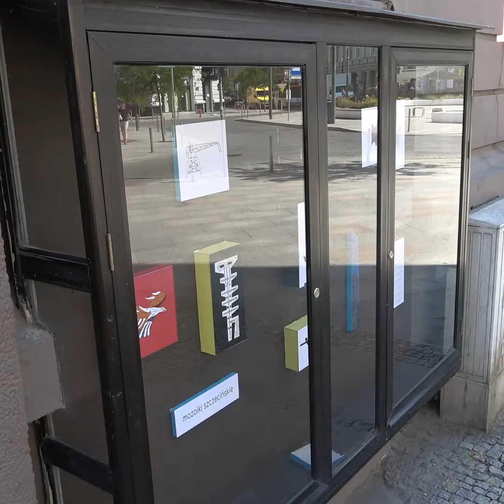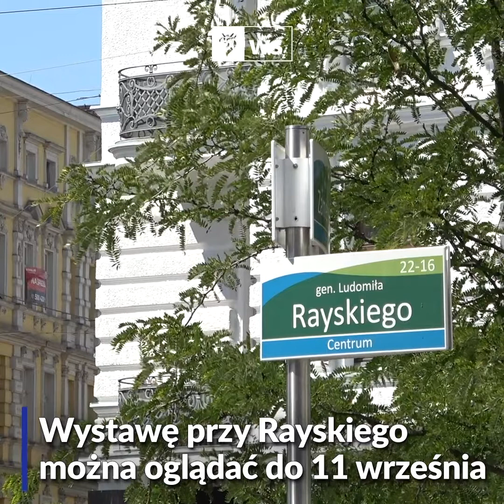Wiadomości Szczecin | Newsy z miasta 18.08.2020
Zapraszamy na wideo newsy z miasta. W programie:

Więcej zieleni na placu Orła Białego
Basen na Pogodnie rośnie
Będzie skatepark na Majowym
Galeria sierpniowych plakatów
Zobacz szczecińskie mozaiki
Wszystko o żeglarstwie w jednym miejscu